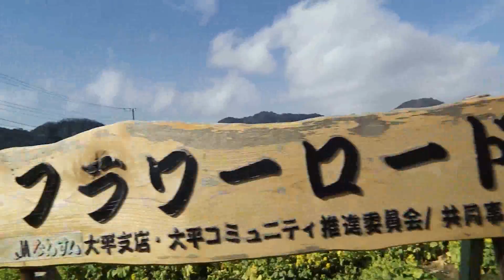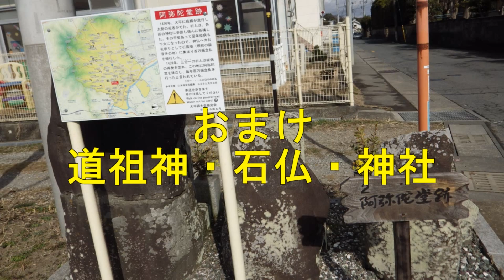2016_02_13沼津市 花と石仏の里大平[菜の花畑と道祖神たち].wmv